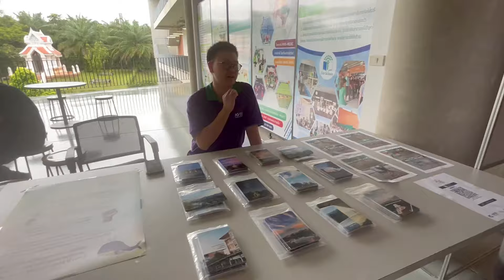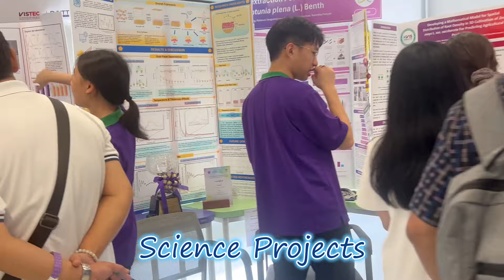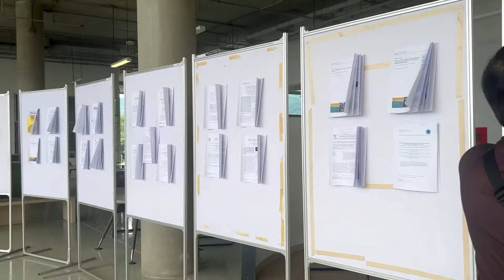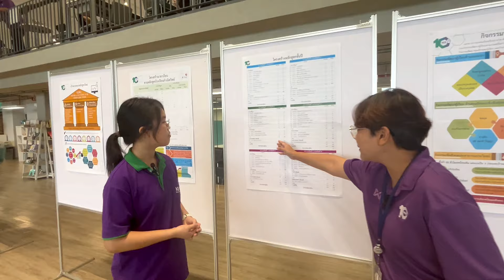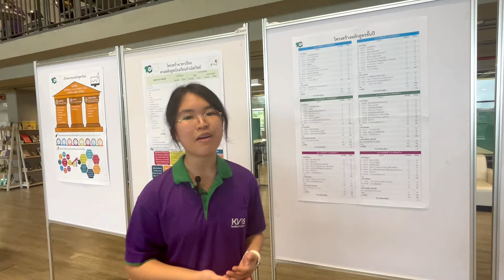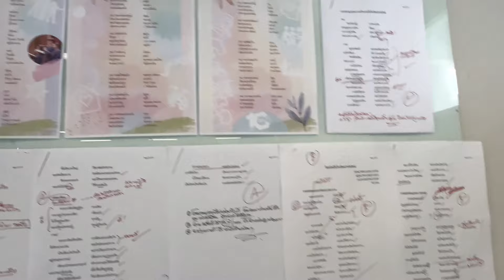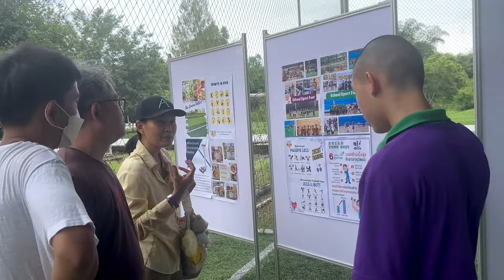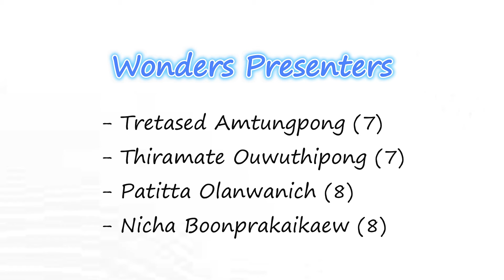KVIS Open House 2024 - Recap